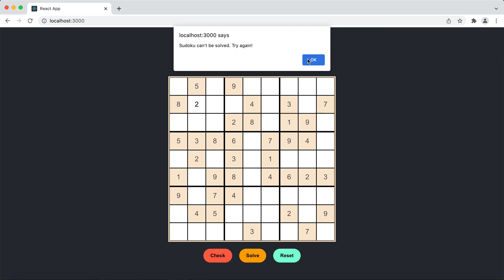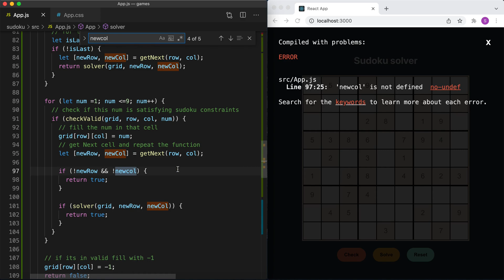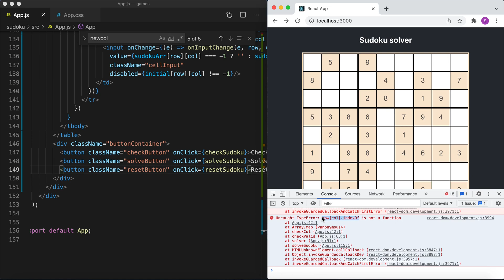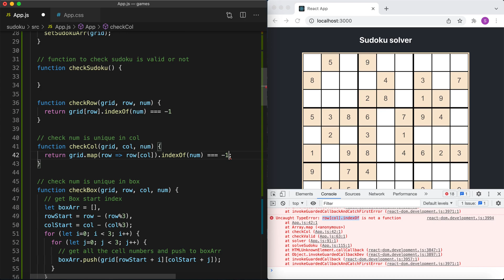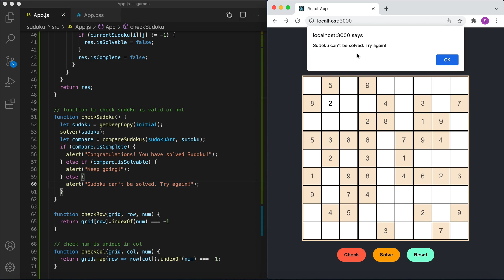How to build Simple Sudoku Solver using React JS | Part 2 | Games In React JS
Playing games are always interesting. How about creating them using Javascript?

Used React JS to implement and solve Sudoku puzzle.